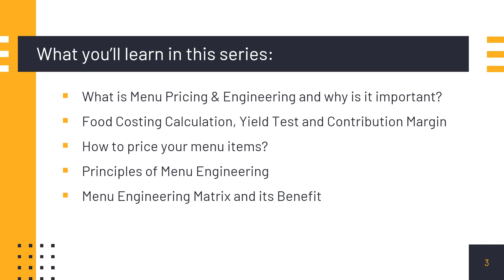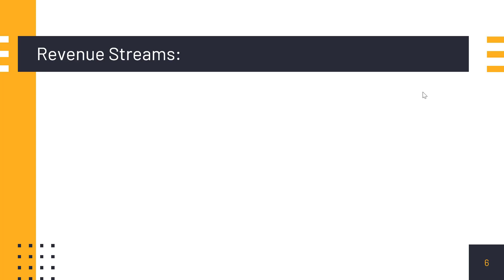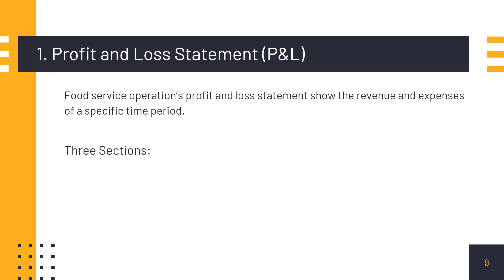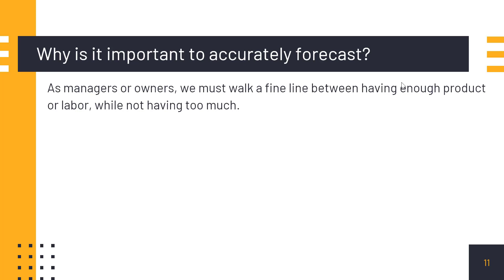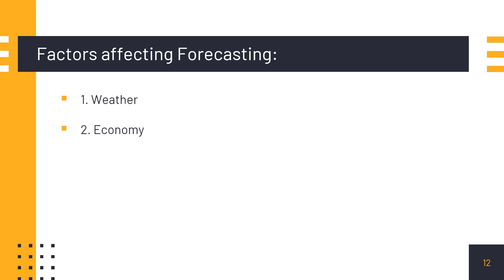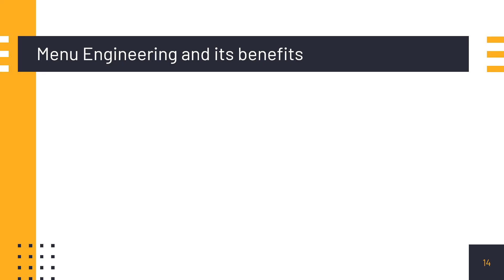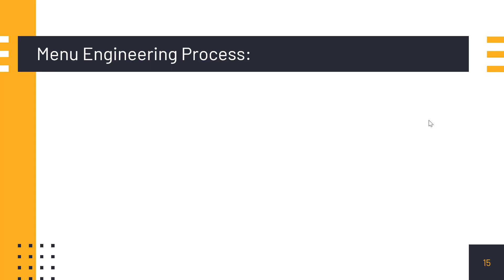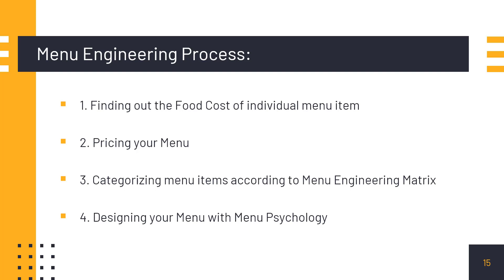Menu Engineering Series for Restaurant | Mini Course Episode 1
This mini course consists of the following videos:
1. Introduction to Menu Engineering
2. Different Types of Restaurant and how they make money
3. Revenue Streams and Types of Expenses in a Restaurant
4. How to track your finances in a restaurant business?
5. Why is it so important to forecast in a restaurant business?
6. All the Factors that affect forecasting in the Restaurant Business
7. What is Menu Engineering and why is it important for a restaurant?
8. The Process of Menu Engineering in just under 10 minutes, Explained

 You can find all the individual videos on the Menu Engineering series for restaurant playlist available on my YouTube Channel.